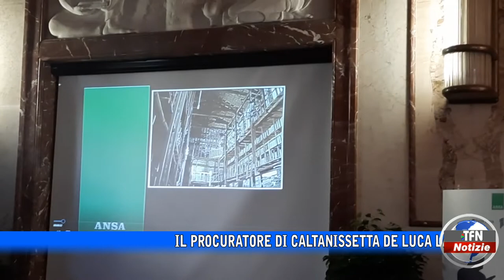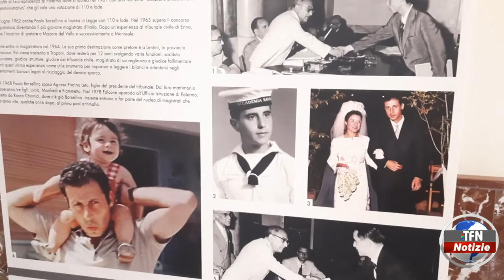“La mafia resta sempre pericolosa”